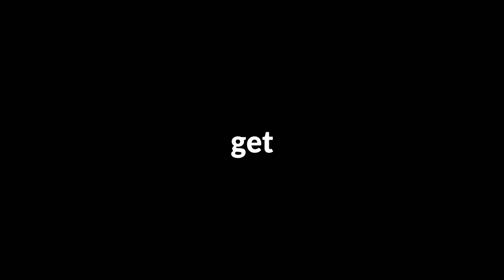I Spent 126 Hours Getting All the Pets in Terraria | Full Movie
I spent (basically) an entire month getting all the pets in Terraria and it went about as good as you would think. I will not be doing this again.

for you nerds out there its 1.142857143 pets per hour (which isnt bad considering all the afk times)